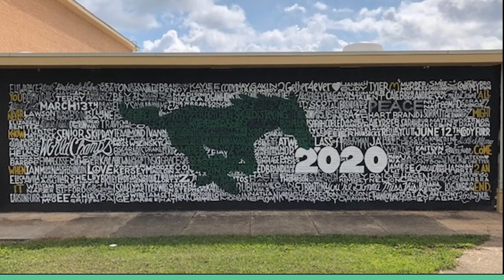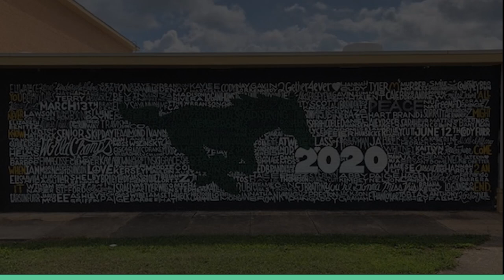West Stanly High School 2020 Senior Slideshow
Congratulations to all our 2020 graduates!